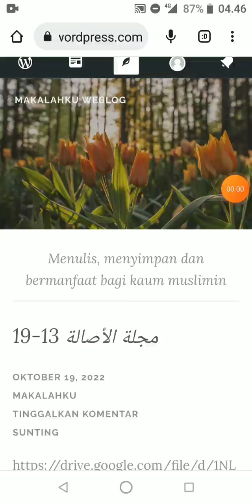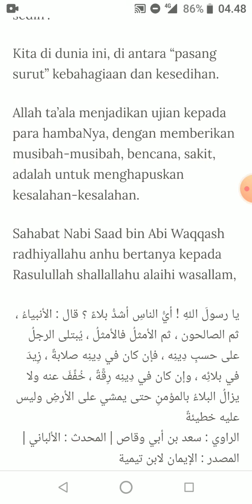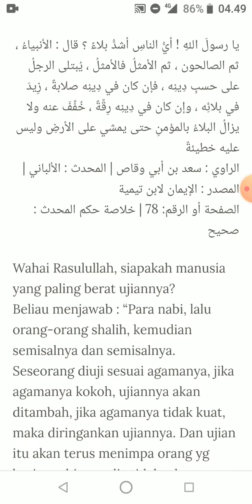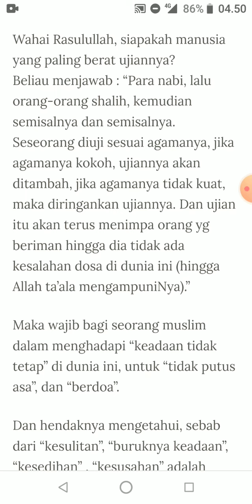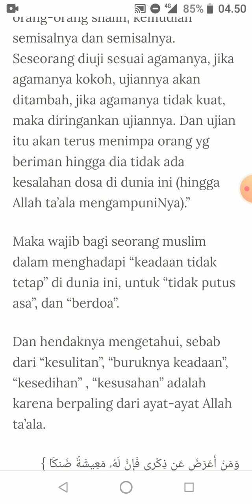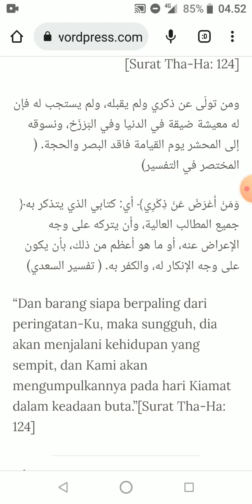Negeri ujian dan negeri balasan ujian